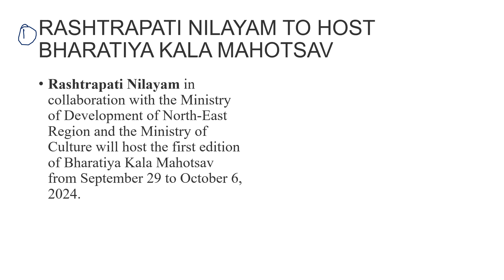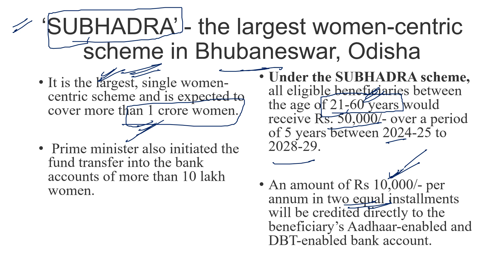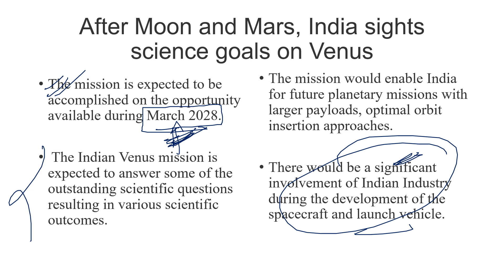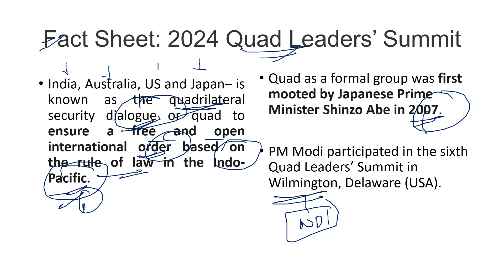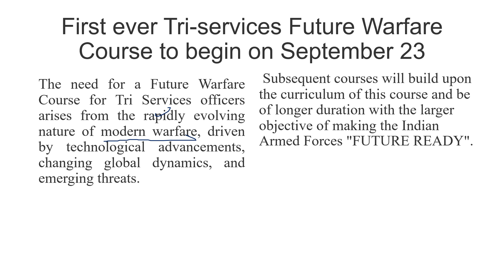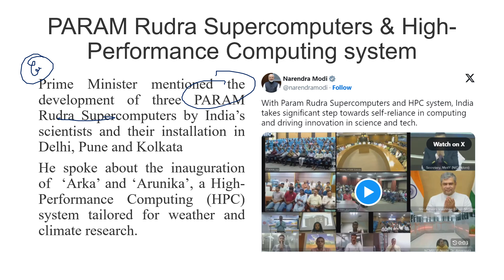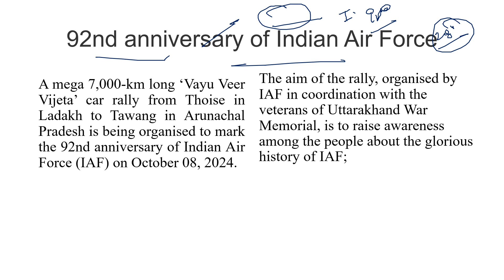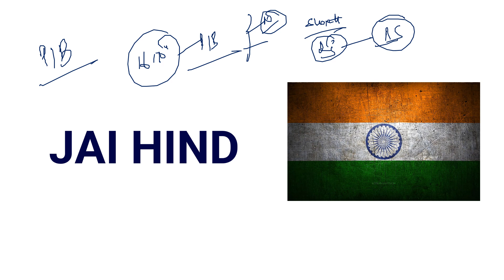September Current Affairs - Part 2 for NDA | CDS | AFCAT | TA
Source : ;PIB
Hey everyone!

Keep preparing and never give up !!
Jai hind !!!